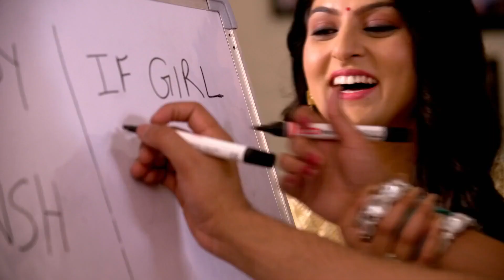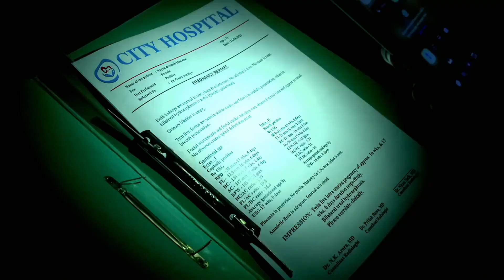Nayan Jo Vekhe Unvekha - Week In Short - 28-5-2023 - Nayan, Devansh, Rita - Zee Punjabi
Producer/Star Cast : Ankita,Manjeet,Rajinder